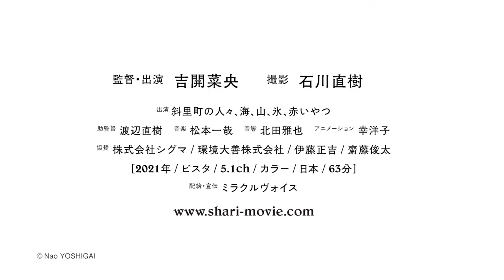2021.10.23（土）公開 映画『Shari』予告編 監督：吉開菜央 撮影：石川直樹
北の果て、知床・斜里―Shari―
あらゆる命の声に触れる、唯一無二の映画体験
2021年10 月23日(土)よりユーロスペース、アップリンク吉祥寺 他全国順次ロードショー！
ダンサー・振付家であり映画作家の吉開菜央の初長編作品 写真家・石川直樹初の映画撮影

【Story】 羊飼いのパン屋、鹿を狩る夫婦、海のゴミを拾う漁師、秘宝館の主人、家の庭に住むモモンガを観察する人。彼らが住むのは、日本最北の世界自然遺産、知床半島。2020年、この冬は雪が全然降らない。流氷も、なかなか来ない。地元の人に言わせれば、「異常な事態」が起きている。 そんな異変続きの斜里町に、突如現れた「赤いやつ」。そいつは、どくどくと脈打つ血の塊のような空気と気配を身にまとい、いのちみなぎる子どもの相撲大会に飛び込む！「あらゆる相撲をこころみよう！」これは、自然・獣・人間がせめぎあって暮らす斜里での、摩訶不思議なほんとのはなし。

【Introduction】カンヌ国際映画祭に正式招待された『Grand Bouquet』をはじめ、これまで身体表現を追求した多様な映像作品を手がけてきた吉開ならではの視点で、大きな変化が起きつつある北の地を自由自在に彷徨い歩く。撮影は、これが初めての映画撮影となる写真家の石川直樹。現実と空想を織り交ぜながら紡がれる吉開初長編監督作品は、知床の既存のイメージを突き抜ける、愛らしくも凶暴な音と映像を、見る人の五感に轟かせる。地球上に暮らすあらゆる命の声が聞こえてくる、唯一無二の映画が誕生！！！